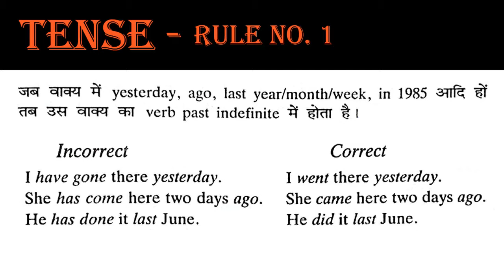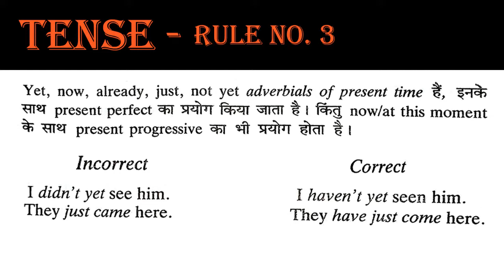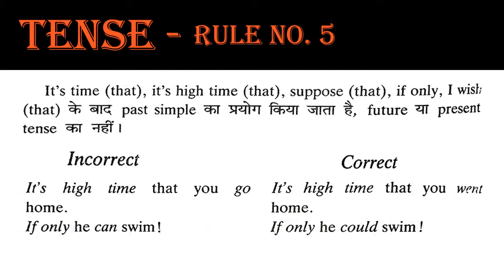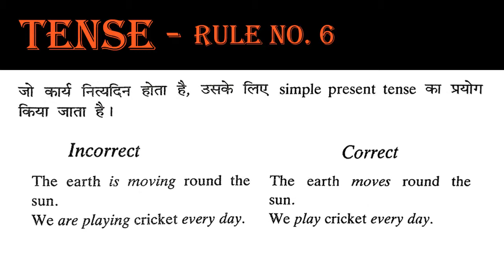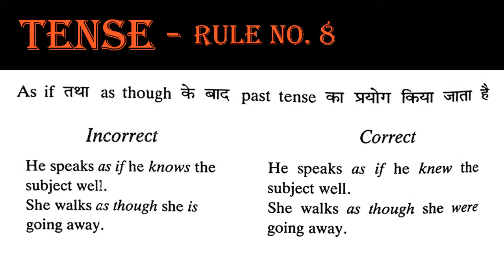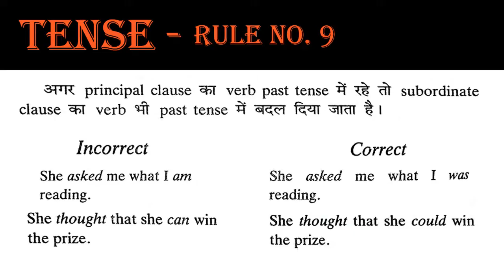Tenses | Basic English Grammar in Hindi | All Parts of tense | English To Hindi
Tenses | Basic English Grammar in Hindi | All Parts of tense | English Grammar | English To Hindi | Study Dunia By Nitish

In this video, I have explained most important Tenses in Hindi
I am sure; this will be highly useful for IBPS Clerk and PO,SBI CLERK and PO, SSC CGL, SSC CHSL, SSC MTS, LIC, AAO, UIIC,
NDA, CDS, CLAT, MAT,GRE,TOEFL,IELTS,GRE PREP and OTHER COMPETITIVE  EXAMS.
SSC English - CGL English - MTS English - CHSL English - PO English - Bank PO English - SBI PO English - Bank English - Railway English.

Useful Book For Self Study - SSC, BANK, UPSC, CDS, NDA, LIC RAILWAY NTPC, & All govt. exams

Mathematics

Rakesh Yadav Sir's SSC MATHS MAINS (TIER-II) Previous Year 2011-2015 in Hindi
SSC Mathematics Chapterwise Solved Papers 1999-till date 7100+ - Kiran
SSC Higher Mathematics - Lucent's
Quantitative Aptitude for Competitive Examinations - Dr. R.S. Aggarwal
Advance Maths (Hindi) - By Rakesh Yadav - KD Publication
SSC Elementary & Advanced Mathematics (Hindi) - Kiran

English

A Mirror Of Common Errors - Dr. Ashok Kumar Singh
Objective General English - arihant
ENGLISH FOR GENERAL COMPETITIONS (HINDI)- VOL.1
Idioms, Phrases and One Word Substitution - For All Competitive Exams
English Resource Series One Word Substitution - Ajay k. Singh
For all Competitive Exams Idioms & Phrases - Arihant
For All competitive Exams Synonyms & Antonyms

General Knowledge

Current Affairs 2017 for Competitive Exams (Hindi)
Kiran’s SSC General Awareness Chapterwise & Typewise Solved Papers 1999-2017 - Get Free CD

Reasoning

A Modern Approach to Logical Reasoning (R.S. Aggarwal)
Kiran’s SSC Reasoning Chapterwise & Typewise Solved Papers 8700+ Objective Questions

Other Book

IB -Assistant Central Intelligence Officer's Exam

"Study Dunia By Nitish"
"Study Dunia"